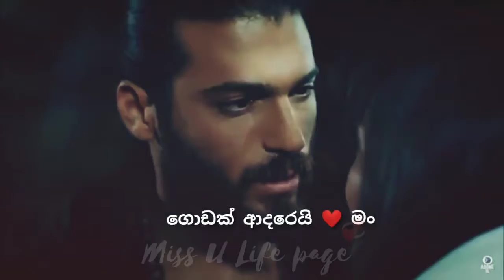Godak adarei (ගොඩක් ආදරෙයි )❤❤❤❤